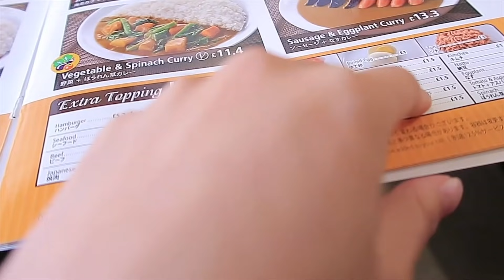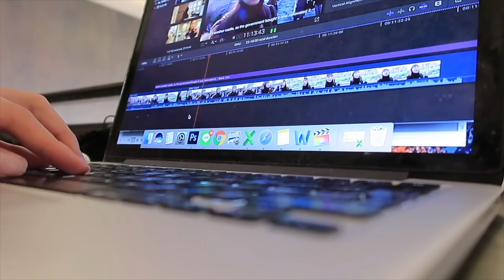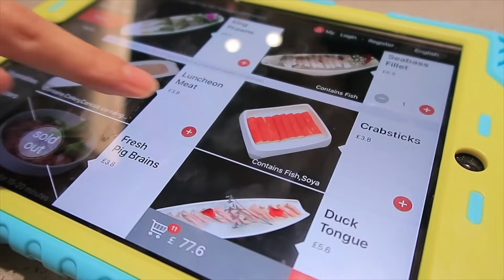Haidilao ลอนดอน ชาบูที่ขออะไรก็ได้?!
พาไปกิน Asian Food เปิดใหม่ในลอนดอน อร่อยปากลำบากพุงของจริง!